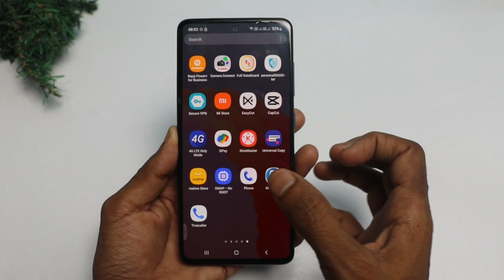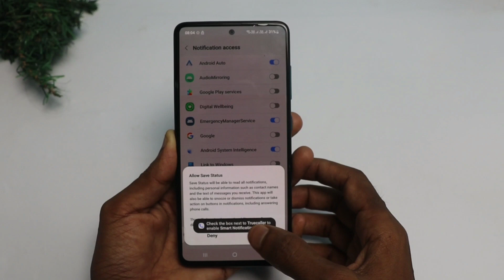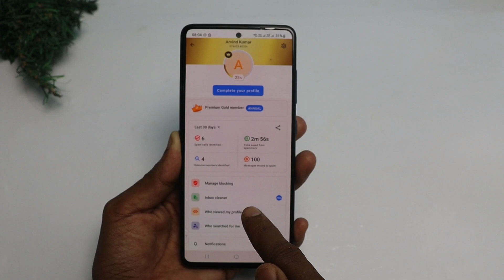Whatsapp Profile Kon Kon dekhta hai kaise jane|Whatsap profile kis kis ne dekhta hai kaise pata kare